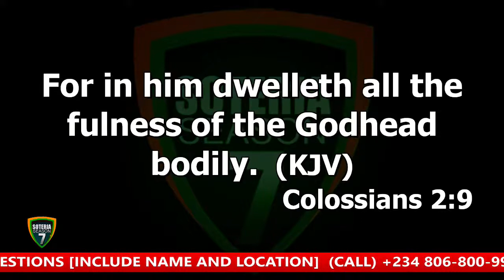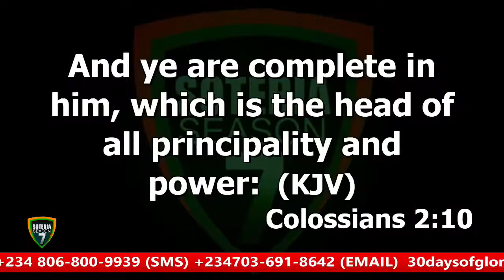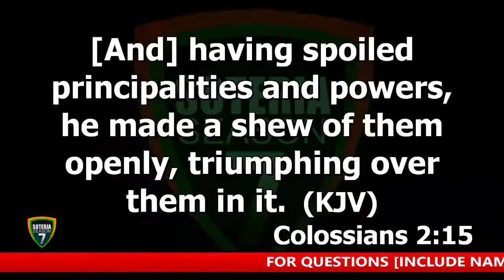Holy Communion Is A Useless Ritual | Dr. Abel Damina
Haggios Graphai